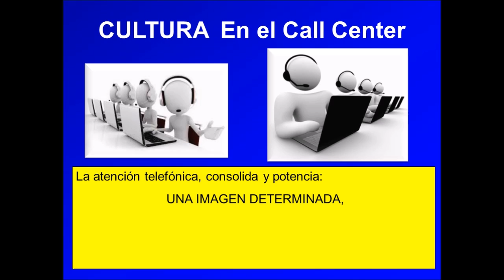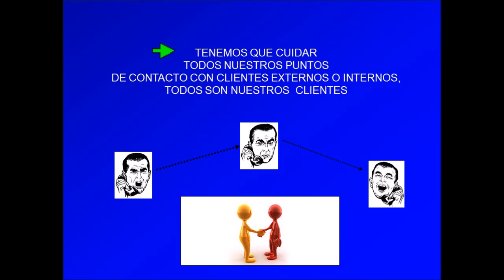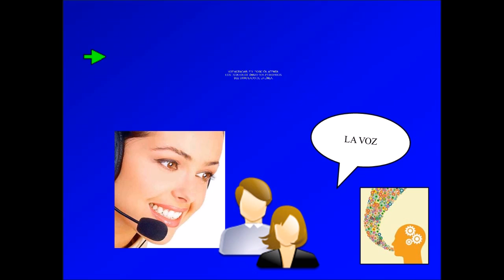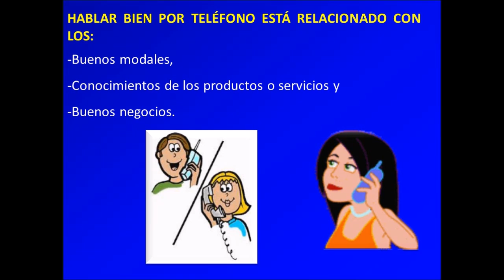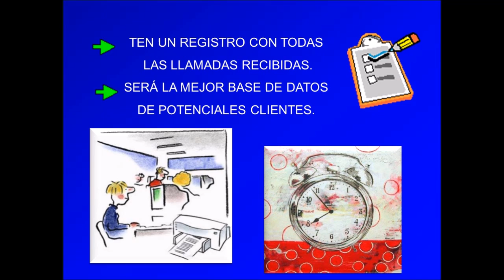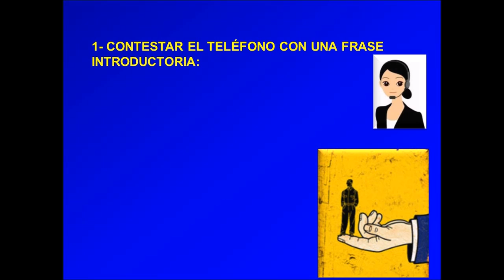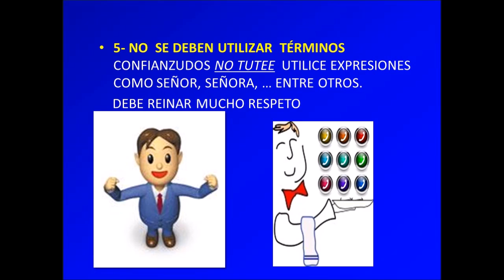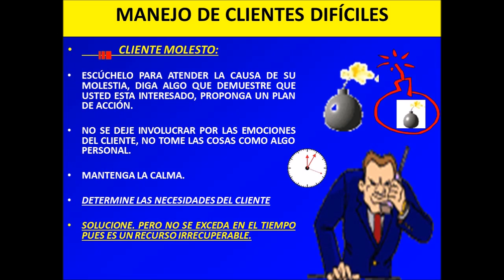BUENAS PRÁCTICAS EN LA ATENCIÓN TELEFÓNICA PRIMERA PARTE